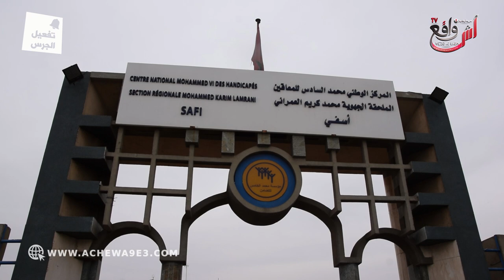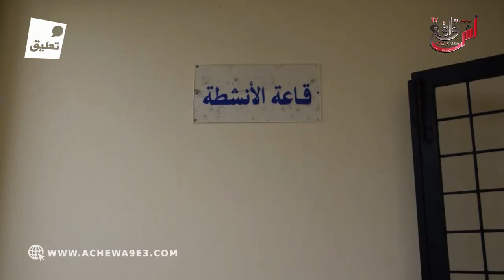جمعية ملائكة الرحمة لشلل الدماغي تنظم ورشات لفائدة أمهات ذوي الإحتياجات الخاصة